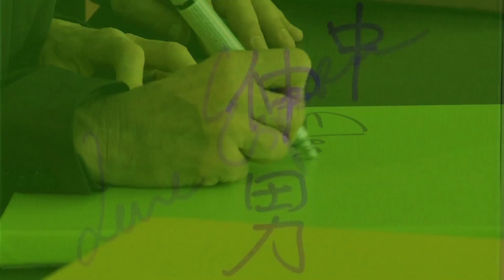OECD 50th Anniversary Ceremony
Watch the highlights of the ceremony at the OECD Meeting of Council at Ministerial Level (MCM), to commemorate the OECD's 50th anniversary. The MCM meeting in 2011 was chaired by the United States, with Hillary Rodham Clinton, Secretary of State.